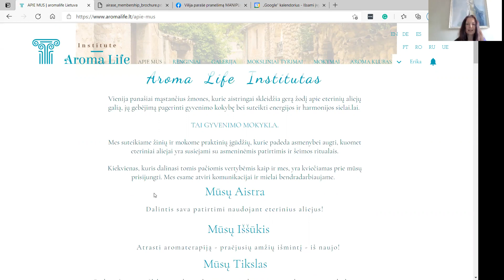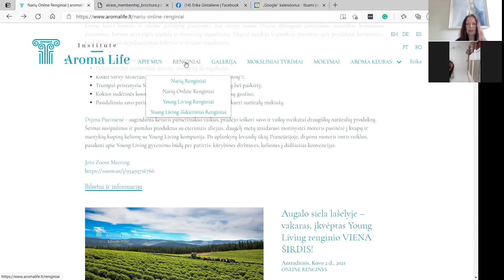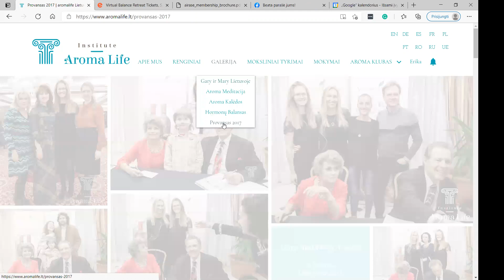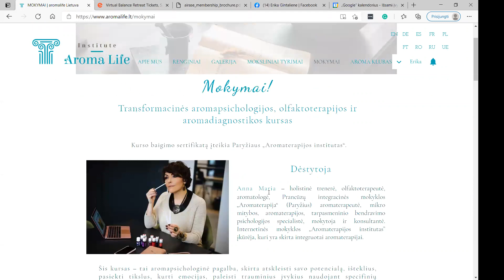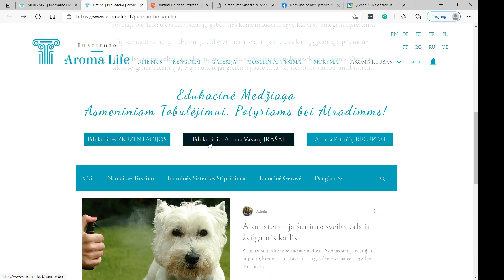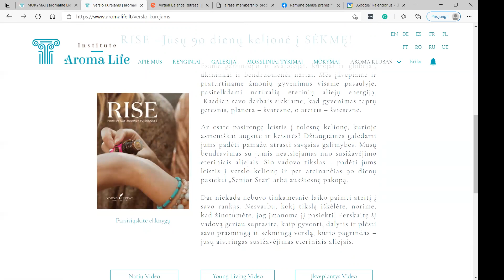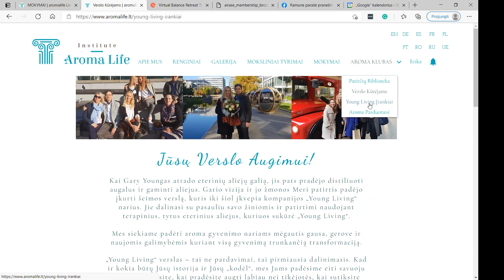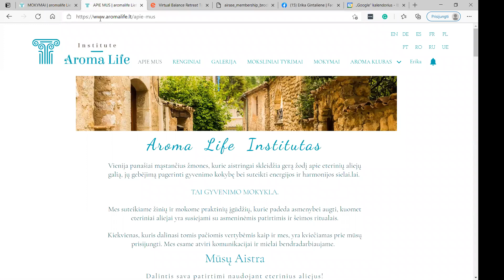Gausa AromaLife Institute svetainėje